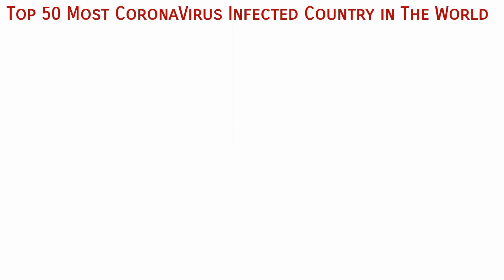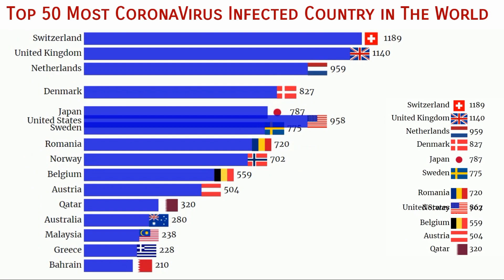Top 50 Most CoronaVirus (covid-19) Infected Countries in The World (15 March2020) | Coronavirus 2020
New cases of the novel coronavirus that emerged in the central Chinese city of Wuhan in late December are being reported daily around the world.
More than 5,300 people globally have died from COVID-19, as the illness is officially known, while more than 142,600 infections have been confirmed in dozens of countries, according to the World Health Organization.

Top 50 most CoronaVirus infected Country in the world - 15 March 2020

コロナ、コロナウイルス、コロナウイルス、中国のコロナウイルス、コロナウイルスカリフォルニア、コロナウイルスゾンビ、コロナデロサス、アリゾナのカロナウイルス、米国のカロナウイルス、米国のカロナウイルス、米国のコロナウイルス、米国のカロナウイルス、セブのカロナウイルス、 CaronaVirus Que es、Caronaウイルス感染、Caronaウイルス死、中国ウイルスwuhan、Coronaウイルスwuhan、ウイルス、中国ウイルス、武漢、wuhanウイルス、香港のCoronaウイルス、Coronaウイルス感染国、Coronavirusニュース、Coronavirus 2020、CaronaVirus全死